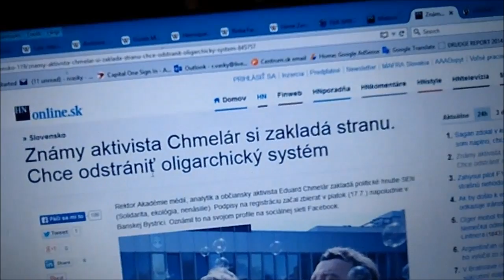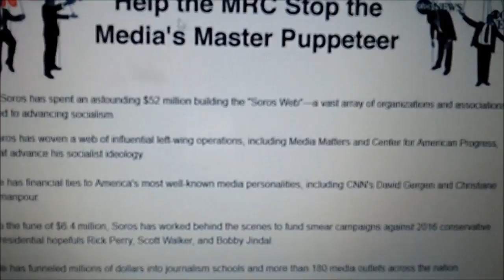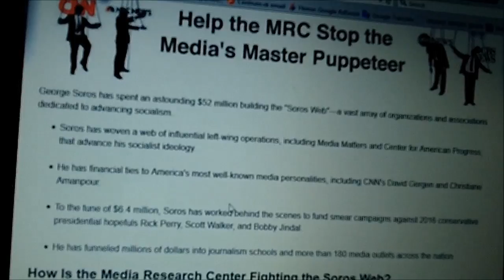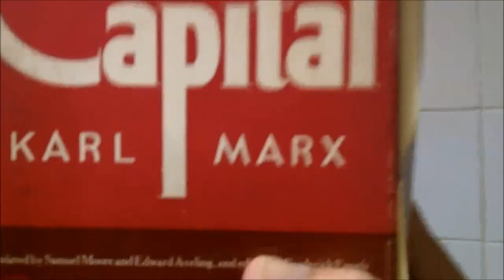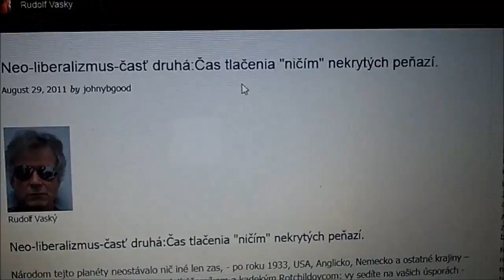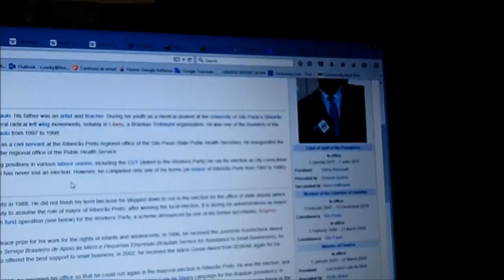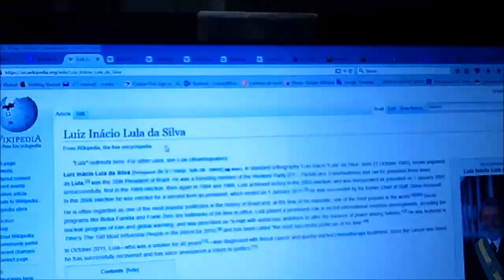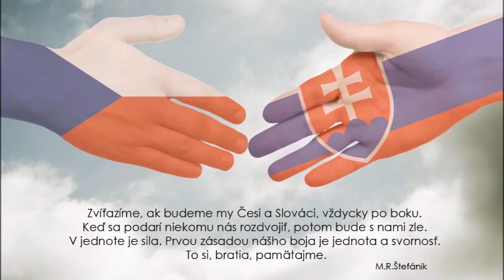Vyúčtovanie s ľavicou Diel 1.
Prví z cyklusu vzdelávacích filmov o ekonomike, ktoré majú pripraviť Vasky Jugend na prevzatie riadenia ekonomiky a hospodárstva v novej obnovenej Československej Socialistickej republike
Tu sú odkazy uvádzané vo filme:
Tuto sú 3 diely Neoliberalizmus. Pozorne preštudovať prosím.
Neo-liberalizmus-časť prvá: Liberalizmus.

Neo-liberalizmus-časť druhá:Čas tlačenia "ničím" nekrytých peňazí.

Neo-liberalizmus-časť tretia : John Maynard Keynes - zakladateľ„Modus Operandi“ neo-liberalizmu.

A Soros «Trojan Horse» inside the New Greek Government?